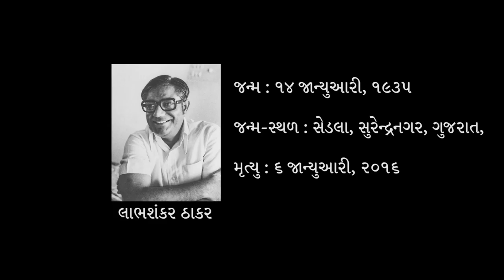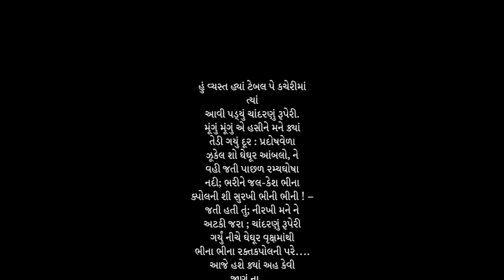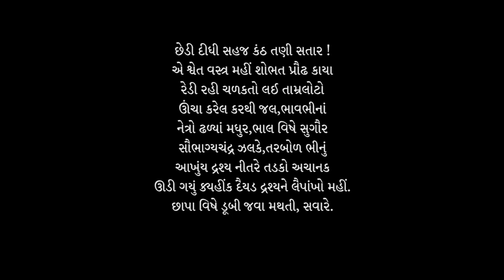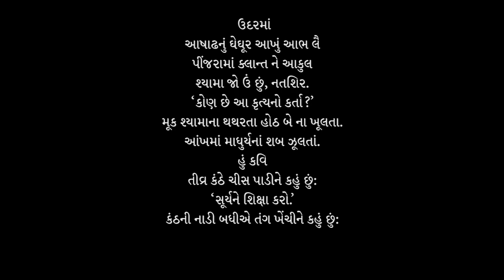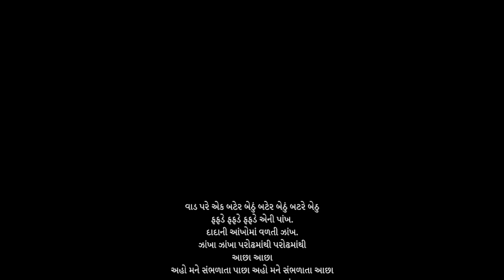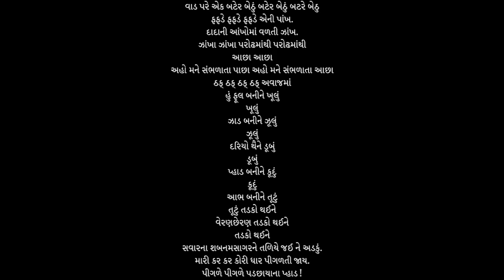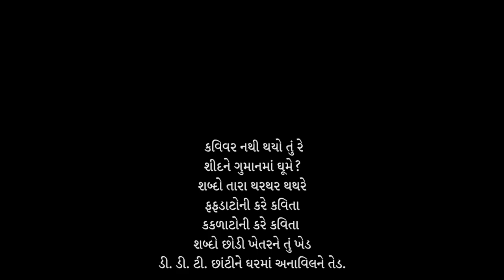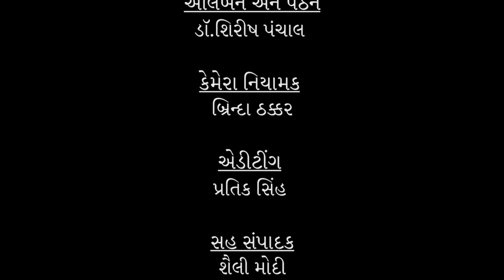ઐતિહાસિક સર્જકોની સફરમાં આજે 'લાભશંકર ઠાકર'ને સથવારે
લાભશંકર જાદવજી ઠાકર, ઉપનામ 'પુનર્વસુ' ગુજરાતી ભાષાના જાણીતા સાહિત્યકાર હતા. તેઓ કવિ, નાટ્યકાર, નવલકથાકાર, નિબંધકાર તેમજ આયુર્વેદ ચિકિત્સક હતા.તેઓ આકંઠ સાબરમતી નામની નાટ્યલેખકોની વર્કશોપમાં સક્રિય રસ લેતા હતા. કૃતિ, ઉન્મૂલન જેવાં સામયિકોનું પ્રકાશન પણ તેમણે કર્યું હતું.૧૯૯૧માં તેમને 'ટોળા અવાજ ઘોંઘાટ' માટે સાહિત્ય અકાદમી પુરસ્કાર મળ્યો હતો.